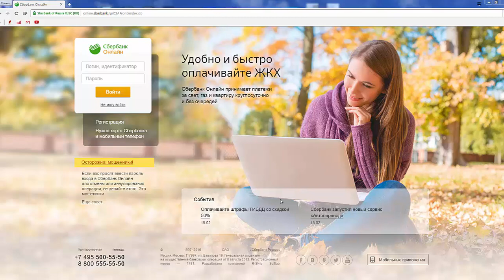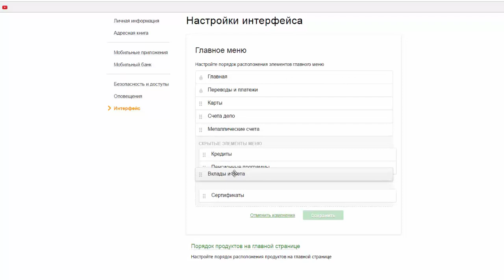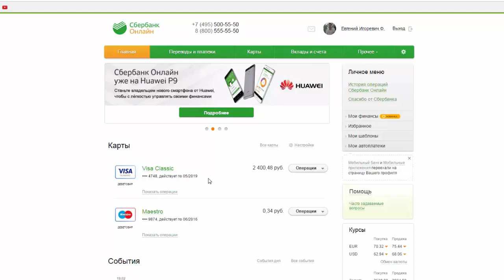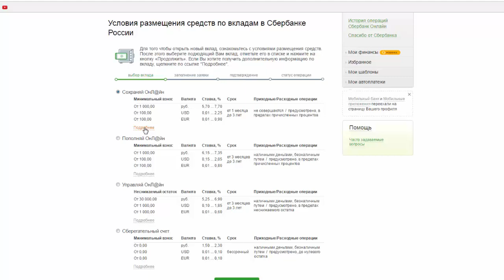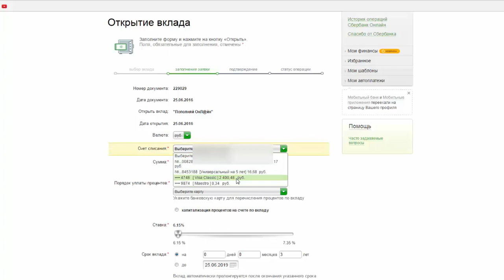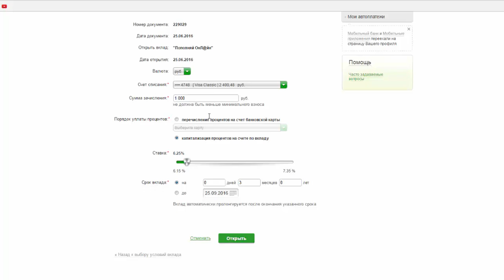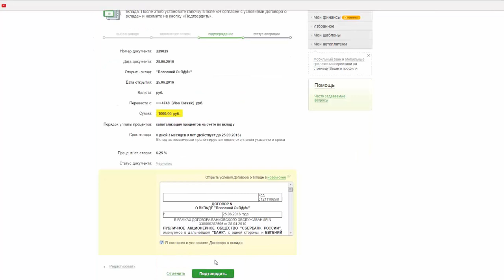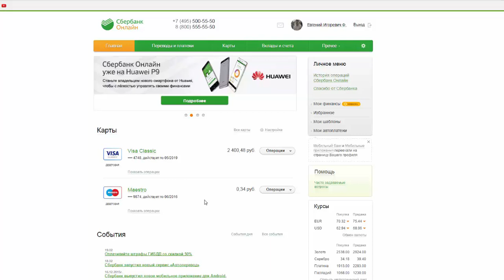Как Открыть Вклад в Сбербанк Онлайн!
Записал полезное видео на тему как открыть вклад в сбербанк онлайне ,сам там имею вклад и знаю что и как делается дело в том что сбербанк номер один в России из всех банков и многим не понятно как делаться вклады в интернете,хотя тема депозитов с каждым годов все актуальнее и люди хотят приумножить свои деньги!

11:02 как закрыть вклад в сбербанк онлайне